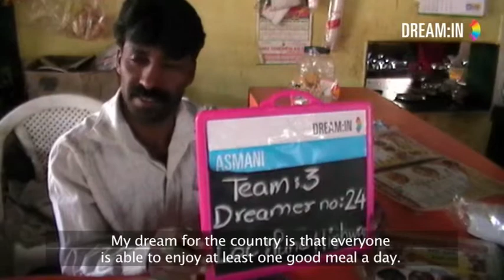Meal for everyone 219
Everybody in india should get at least one meal everyday.